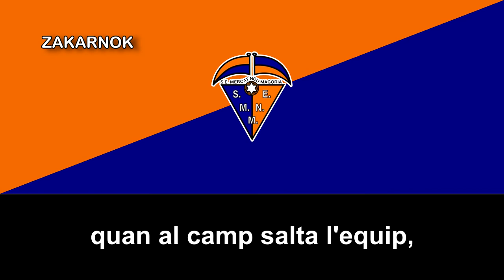Himno de la SE Mercat Nou Magòria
La Societat Esportiva Mercat Nou Magòria es un club de fútbol catalán de la ciudad de Barcelona, España, dicho club es fundado en 1947 y su fundador y primer presidente fue Antonio Gomà. El escudo fue diseñado en Mariano Gomà y posteriormente el rediseñó en Domingo Gracia Martín a finales de los años setenta.

En 1992 se crea el equipo femenino del club y en el año 1997 el club celebra su quincuagésimo cumpleaños y el año 2000 se produce la fusión con el Club Deportivo Estrella Magòria de la mano de Lluís Pro y Jordi Suñé, hecho muy importante que marcará la evolución de la entidad.

La temporada 2003/04, el club llega a un acuerdo de fusión con el CD Tragurà asumiendo el ascenso a Primera Territorial del primer equipo.

La temporada 2019/20 el primer equipo recupera la categoría de 3ª Catalana tras la fusión entre nuestro club y el histórico CE Dinàmic Batlló.